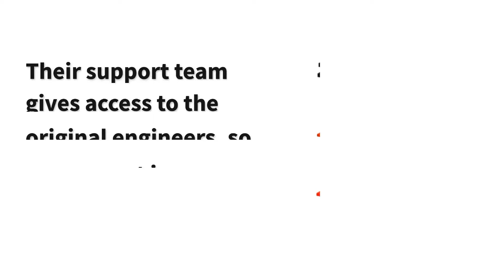US-Designed & Supported Embedded Computers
VersaLogic’s embedded computer products are designed and supported in the United States!

Design
VersaLogic products are designed by in-house staff in Tualatin, OR USA. Their US-based design team has decades of experience. It shows in every product they make.

Support
With award-winning support, VersaLogic is there to assist when you need it.
Their support team gives access to the original engineers – so you can get issues resolved the right way the first time.

Manufacturing
VersaLogic products are manufactured in TAA-compliant countries.
TAA compliant countries are trusted U.S.  procurement sources,
so VersaLogic customers can shop with confidence!